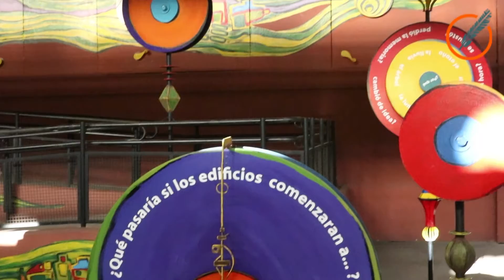Sobre el fin de las vacaciones de invierno, un sinfín de propuestas para chicos y grandes en Rosario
Desde la Secretaría de Cultura de la Municipalidad de Rosario aseguran que la "suculenta agenda" que se despliega por toda la ciudad para estos días, abarca desde clubes de lectura, proyecciones, de películas, obras de títeres y teatro y talleres de inventos, entre muchas otras propuestas.